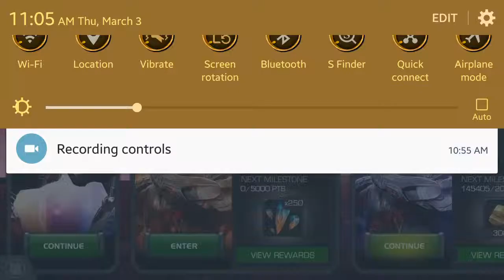Marvel Contest of Champions Ultron 3 vs 3 win streak 3 then 4 against strong opponents 48 hit streak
I don't know if this is normal but I always an getting tough opponents in the 3 vs 3 contest. This is my game play in the game. Yes I do swear sometimes when I am frustrated but will try to keep it on the dl. Also hit 48 which is a new record for me for hit streak it was versus Hulk but who knows how I still lost to him.

I am going to be recording all that I do. Next is the alliance quest as we have only hrs left to beat the big bss but have to find ish the 3 vs 3.